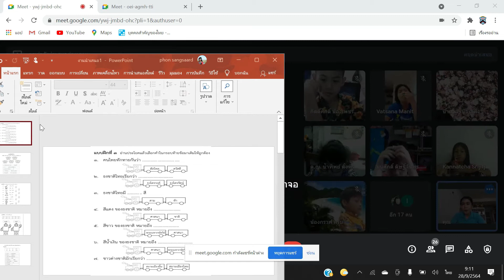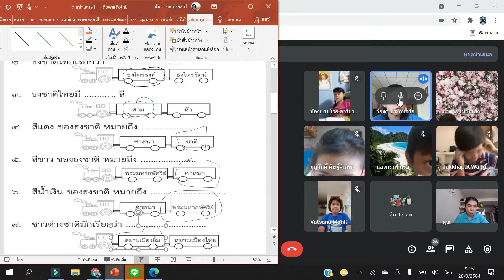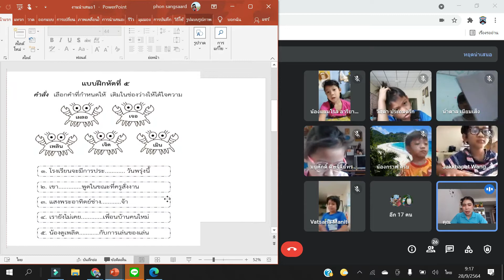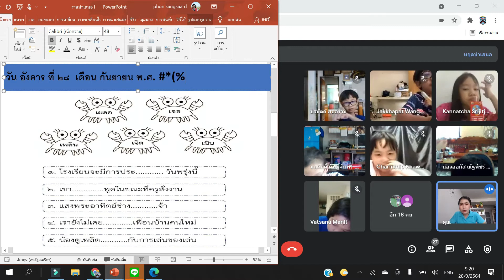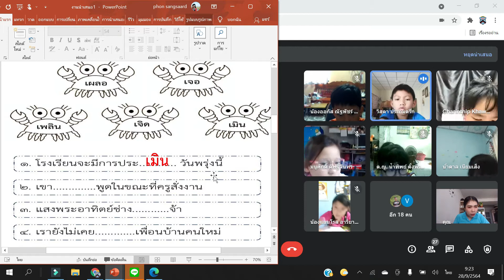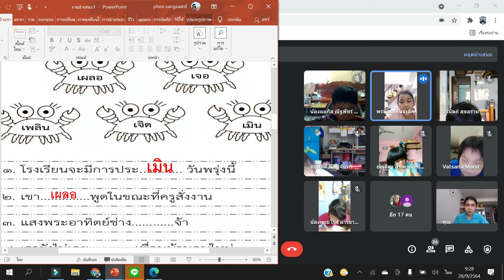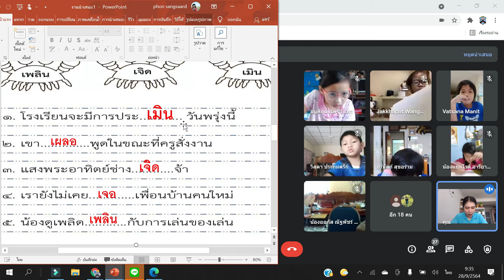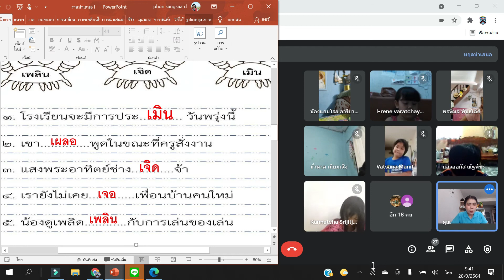🎃1/1 ภาษาไทย 1 Google Meet : Learn @Home Project การเรียนการสอนชั้นประถมศึกษาปีที่ 1